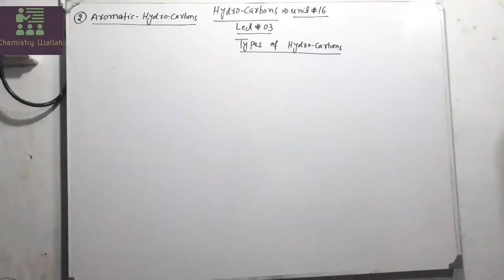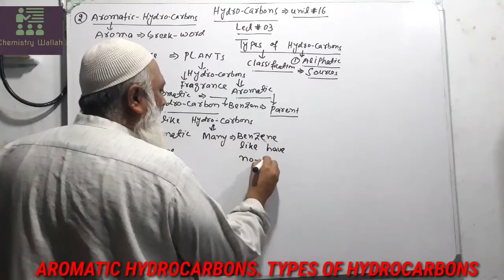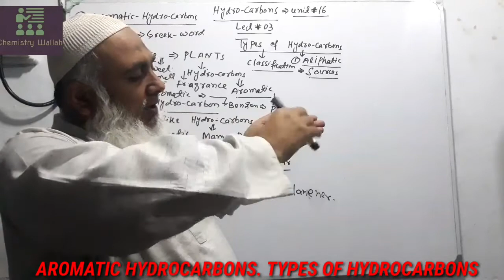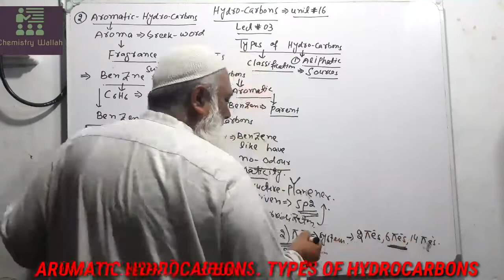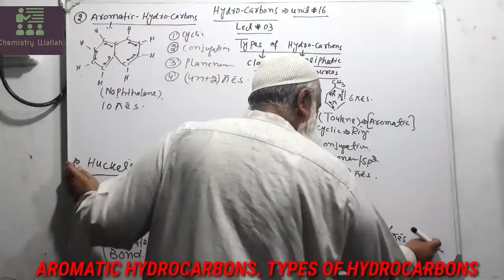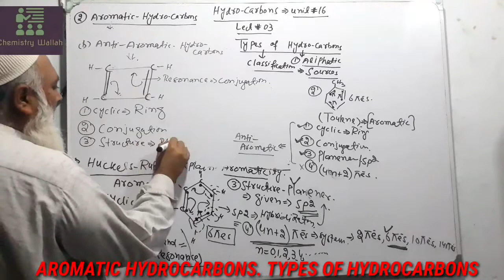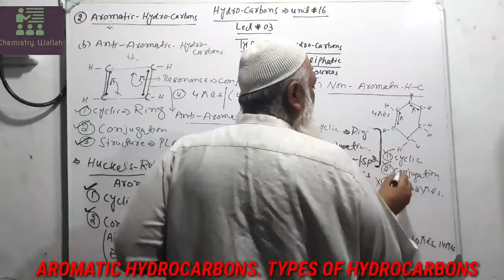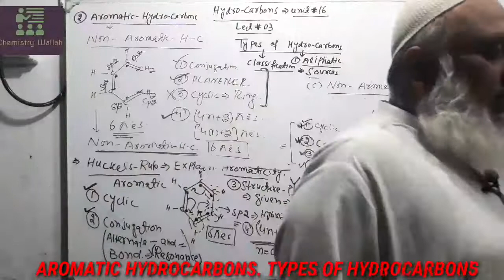Aromatic HYDROCARBONS||Types of HYDROCARBONS||@chemistrywallah120#2nd#yr#ch#chemistry#chem#unit#16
AROMATIC HYDROCARBONS|| TYPES OF HYDROCARBONS, SECOND YEAR CHEMISTRY UNIT#16 HYDROCARBONS @chemistrywallah120

FIRST YERA CHEMISTRY CHAPTER 01. STOICHIOMETRY